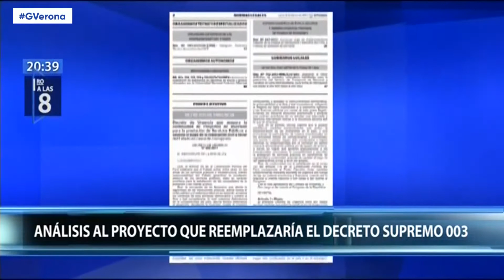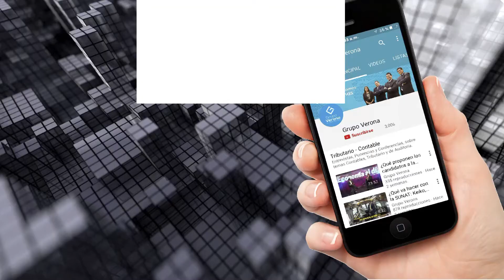Proyecto que modifica el DU 003 enfrenta a Gobierno y oposición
Mientras el oficialismo quiere acelerar la aprobación del proyecto de ley que reemplaza el decreto de urgencia 003 –que cautela la reparación civil y evita vender los activos de la empresa Odebrecht y sus consorciadas– la oposición sostiene que este debe verse en marzo cuando el Congreso reinicie la legislatura y pueda ser analizado por las comisiones de Economía y Justicia.

⭕ 𝐒𝐞𝐩𝐚𝐫𝐚 𝐭𝐮 𝐜𝐢𝐭𝐚 𝐜𝐨𝐧 𝐞𝐥 𝐞𝐬𝐩𝐞𝐜𝐢𝐚𝐥𝐢𝐬𝐭𝐚 𝐩𝐚𝐫𝐚 𝐬𝐨𝐥𝐮𝐜𝐢𝐨𝐧𝐚𝐫 𝐭𝐮𝐬 𝐜𝐨𝐧𝐬𝐮𝐥𝐭𝐚𝐬 𝐝𝐞 𝐟𝐨𝐫𝐦𝐚 𝐩𝐫𝐢𝐯𝐚𝐝𝐚, dando clic aquí ⭕